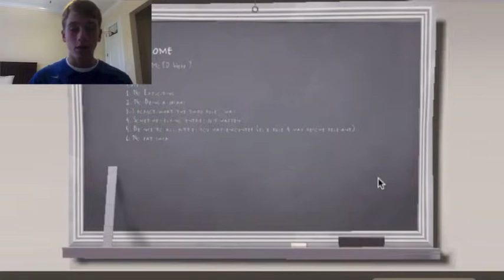Team Fortress 2 With ManifestDestiny!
In this epic showdown of snipers, ManifestDestiny shows viewers that he is as bad at first person shooters as he is in all other games.